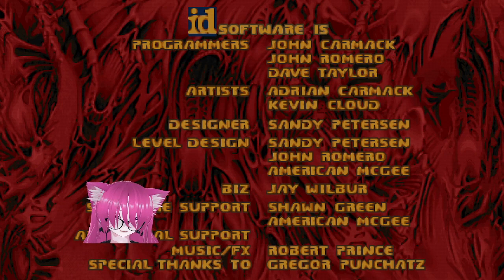Witchhouse - 1 life playthrough with Hideous Destructor mod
Witchhouse by Leon Portier

0:00 MAP01

My settings for this playthrough

Hideous difficulty
Encumbrance 1.0
Damage 0.3
Killer barrel spawn rate 0
Spawn shard every 0 tics (Don't spawn)
Reduce archvile spam Yes

Add dirty window textures Yes
Map geometry destruction Allow all

Height 140
Strength 11.0

Any other setting you want to know just ask.